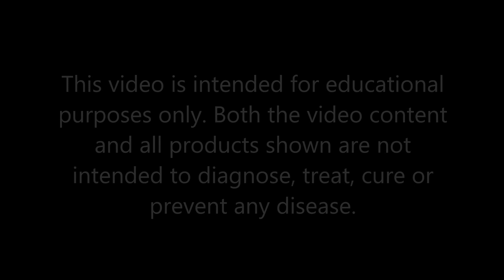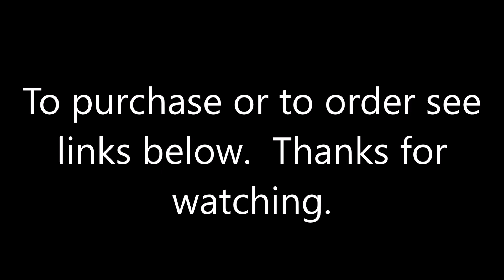Photobiomodulation: Terahertz Device vs Vielight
Photobiomodulation: Terahertz Device vs Vielight discusses treatment protocols for brain injury and repair.  When using a "terahertz blower" one can adapt treatment protocols used in photobiomodulation therapy and also ozone ear insufflation therapy.  We show you how you can adapt terahertz therapy borrowing from these other therapies.